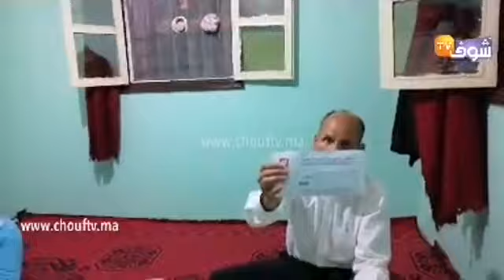طفل عندو9سنوات كيعيش الجحيم بسبب المخرج ديالو وخاصو يدير عملية وعائلتو تناشد القلوب الرحيمة"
مباشرة من وادي زم:طفل عندو 9سنوات كيعيش الجحيم بسبب المخرج ديالو وخاصو يدير عملية وعائلتو تناشد القلوب الرحيمة " عاونونا نعالجو ولدنا قلبنا كيتقطع عليه "
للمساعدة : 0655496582